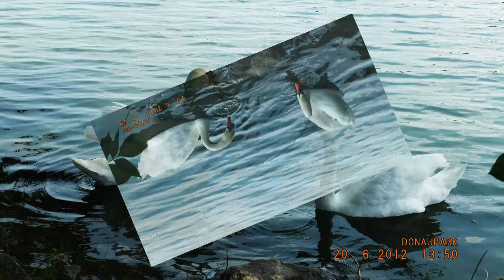JERUSALEM FOTO=KREATIV FOTO=ISUS 1/888=MOUNT ATOS=HILANDAR-SVETI SAVA=ST CATHERINE MONESTRY-MT SINAY